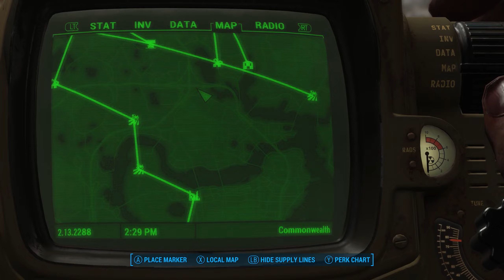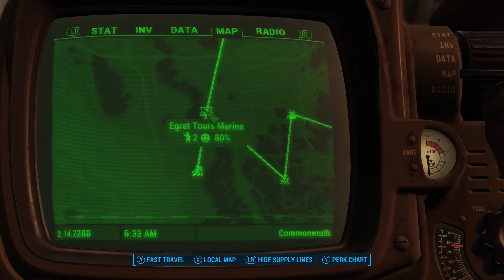Fallout 4: SWEET REVENGE & THE BROTHERHOOD OF STEEL! (EP. 20)